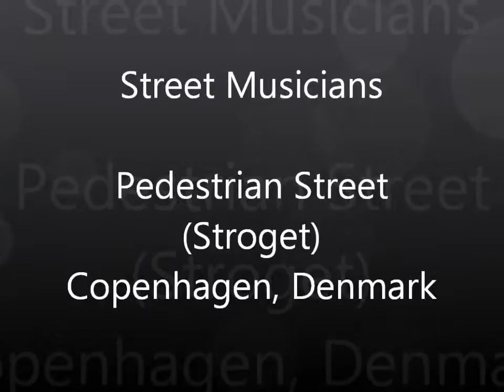Street Musicians-Pedestrian Street - (Stroget)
Enjoyed a break listening to music, shame there weren't chairs around... Youtube says this "matched third party content" so that must mean the players played well...